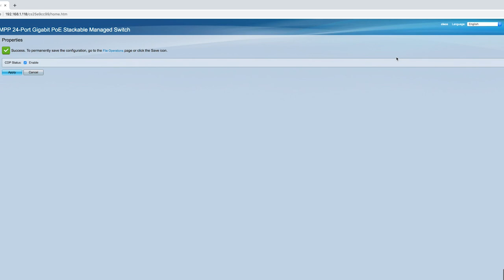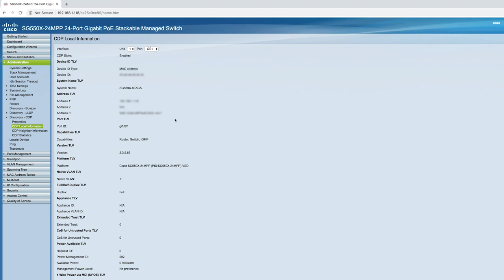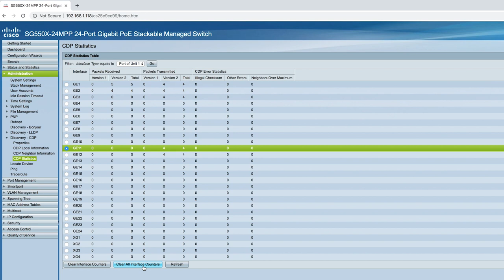Cisco Tech Talk: What is Cisco Discovery Protocol (CDP)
The Cisco Discovery Protocol, or CDP, enables networking applications to learn about directly connecteddevices nearby. This protocol facilitates the management of Cisco devices by discovering these devices, determining how they are configured, and allowing systems using different network-layer protocols to learn about each other.Learn more about the Cisco Discovery Protocol here.